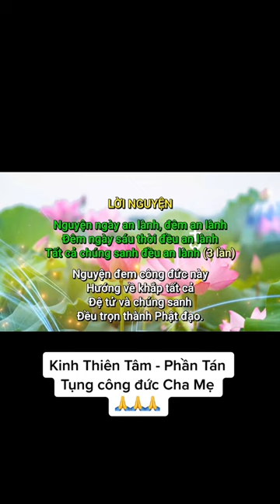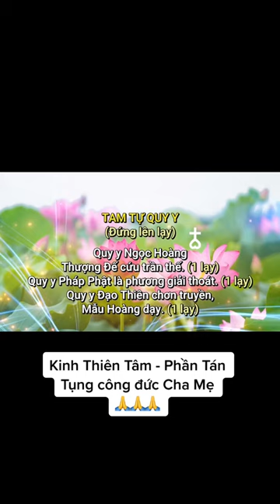Ngô Tuấn Kiệt mới nhất hôm nay - Kinh Thiên Tâm Phần Tán Tụng công đức Cha Mẹ